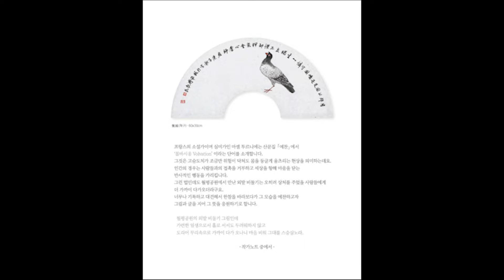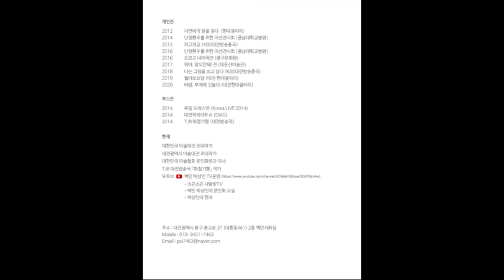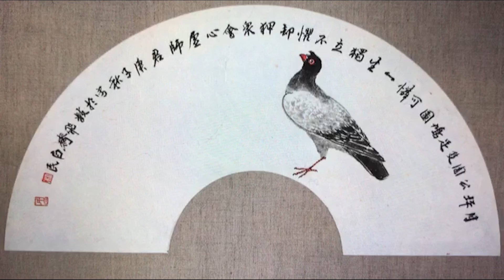백민 박상인의 문인화교실: 사이버 전시 특집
언택트 시대에 찾아가는 사이버 전시#사군자#문인화#사이버전시#화조화#수묵화#한국화@백민박상인TV